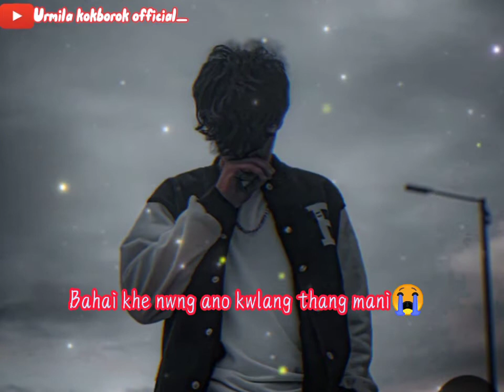Sai chung sai chung achuk gwi ang...kokborok sad song💔😌😭//kokborok status video (2022)